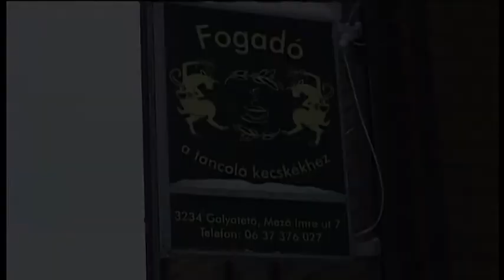Tél a Mátrában.mp2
Egy téli fotózás Galyatetőn, a zseniális gitár virtuóz, Szekeres Tamás zenéjére!
Léber Barbara pazar ruhái. Rendező-operatőr: Nándori József